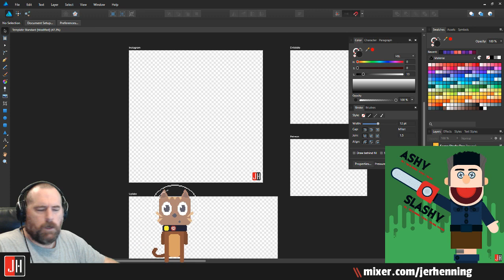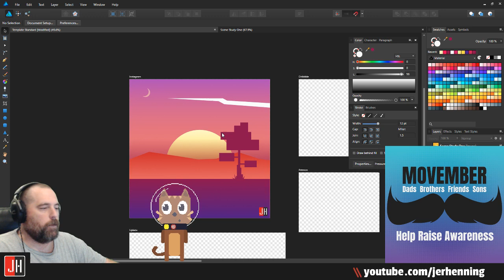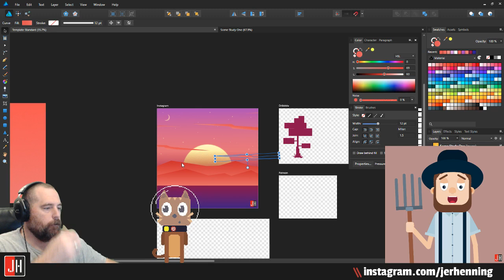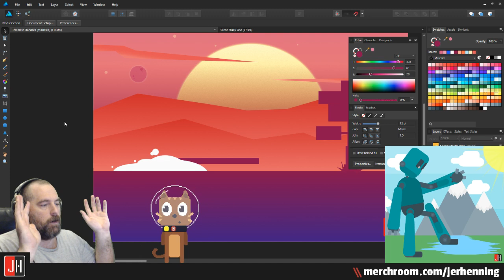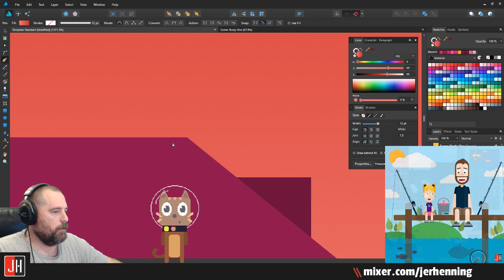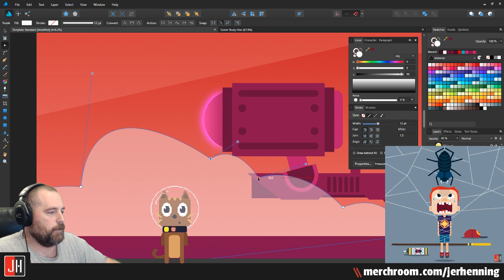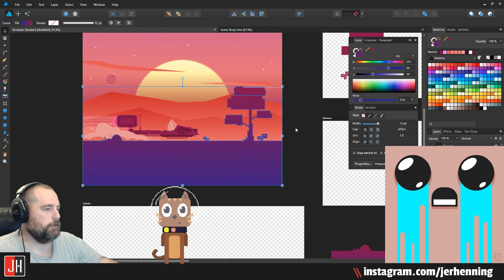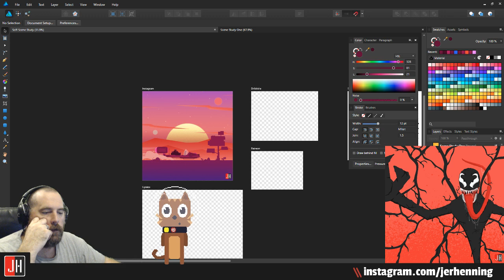Creating a Scifi Scene with Vector Art!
Vector Art with Affinity Designer, creating a SciFi Speeder Scene hosted by JerHenning!  Be sure to pause the video, follow along and be sure to ask any questions you may have in the comments section.